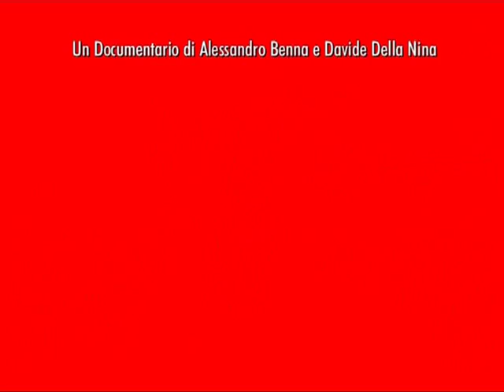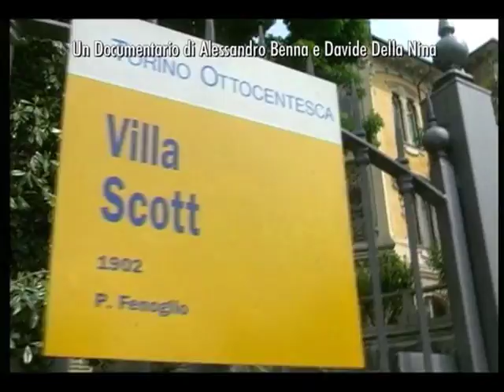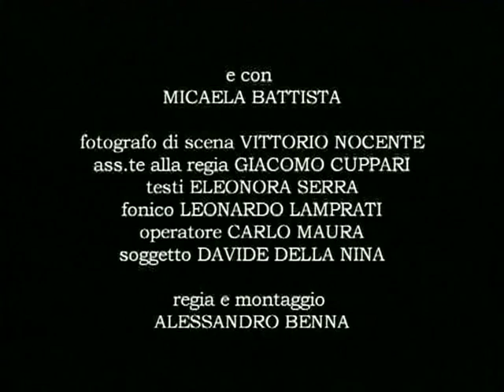DARIO ARGENTO - PROFONDO ROSSO / DEEP RED (1975) - "Blu Bar" Documentario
BDProduzioni - Regia e Montaggio:  Alessandro Benna  -  Soggetto ed interviste:  Davide Della Nina  -  MIGLIOR DOCUMENTARIO al "3°TOHORROR FILM FEST"
Genere:  Documentario  -  Anno:  2002  -    Durata:  45'
DVD - Colore - Girato in ANALOGICO/BETA

- Luigi Cozzi, Federico Patrizi e Antonio Tentori utilizzano interviste ed immagini estrapolate dal documentario per le prime pagine del libro:
"PROFONDO ROSSO Tutto sul capolavoro di Dario Argento"  Prima edizione Marzo 2003 - Editore MONDO IGNOTO S.r.L.

- Diversi passaggi televisivi regionali

CONTENUTI:
Il documentario include interviste a:
DARIO ARGENTO
CLAUDIO SIMONETTI
GERMANO NATALI(effetti speciali)
GIULIANA CALANDRA
VIVALDA VIGORELLI(segretaria di edizione)
LUIGI COZZI
GIULIA CARLUCCIO(docente e scrittrice)

Abbiamo visitato le location:
LA SCUOLA(Leonardo Da Vinci)
LA PIAZZA(Blue Bar)
LA FINESTRA(dell' appartamento della sensitiva)
IL CIMITERO(di Perugia)
IL MUSEO/LIBRERIA(in cui Marc trova il libro)
LA VILLA(della famiglia di Carlo)
LA SALA PROVE (della Jazz Band di Marc)
LA GALLERIA(Marc e Carlo dialogano passeggiando...)
IL TEATRO(Congresso di Parapsicologia)
STUDIOS(ex Teatri di Posa De Paolis)

Abbiamo visitato inoltre:
IL LABORATORIO DI GERMANO NATALI
IL NEGOZIO PROFONDO ROSSO STORE DI LUIGI COZZI